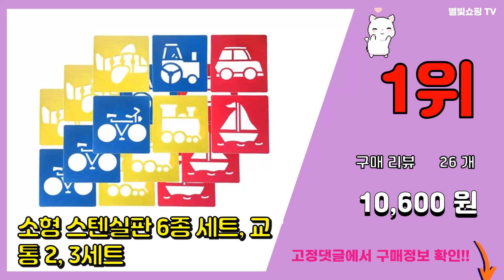스텐실 추천 판매순위 Top10 || 가격 평점 후기 비교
❤️❤️❤️요즘 가장 많이팔린 스텐실 추천❤️❤️❤️

[00:01]
10위. 스텐실 취미 꾸미기 diy 다이어리꾸미기 가방리폼 방과후준비물 스텐실도구 스텐실준비물 집꾸 [8,900원]

[00:06]
9위. 소형 스텐실판 6종 세트, 동물, 3세트 [10,600원]

[00:11]
8위. 보물 커피라떼 그림도구 커피스텐실 캐릭터 16pcs 세트, 1세트, 2. 토토로 16p 세 [7,000원]

[00:16]
7위. 소형 스텐실판 6종 세트, 자연3, 3세트 [12,140원]

[00:21]
6위. 뽀로로 미술놀이 그리기:스텐실로 뚝딱!, 키즈아이콘 [6,280원]

[00:26]
5위. 스텐실 미술놀이, 애플비 [7,920원]

[00:31]
4위. 이디엑스에듀케이션 스텐실시리즈6 맛있는 과일 그림판, 혼합색상 [10,800원]

[00:36]
3위. 이디엑스에듀케이션 스텐실시리즈4 곤충과 거미 그림판, 혼합색상 [10,800원]

[00:41]
2위. 요넥스 스텐실 잉크 AC-414, 블랙 [16,980원]

[00:46]
1위. 소형 스텐실판 6종 세트, 교통 2, 3세트 [10,600원]